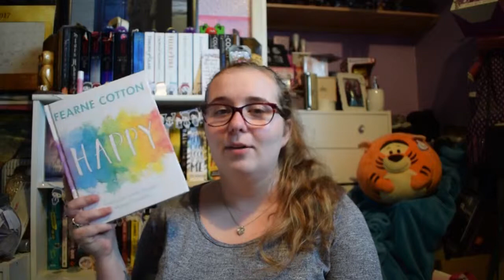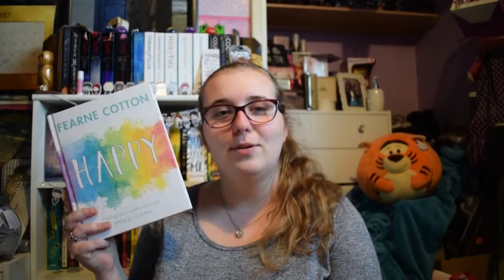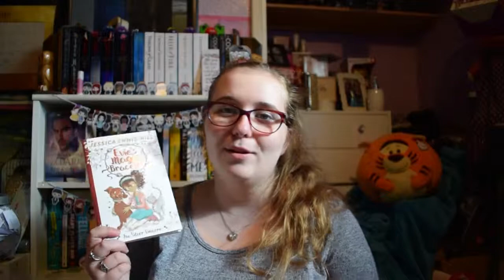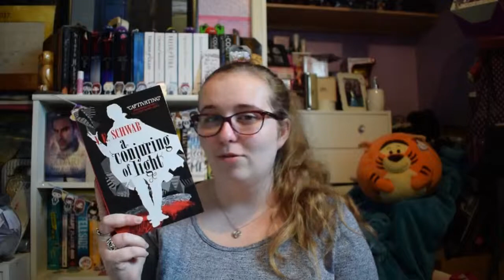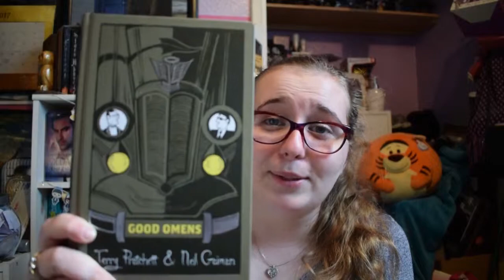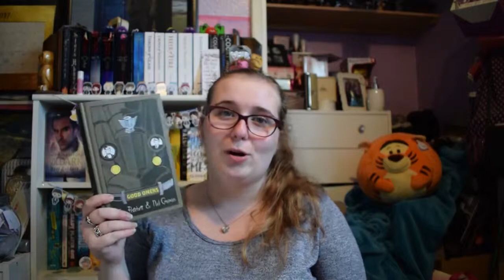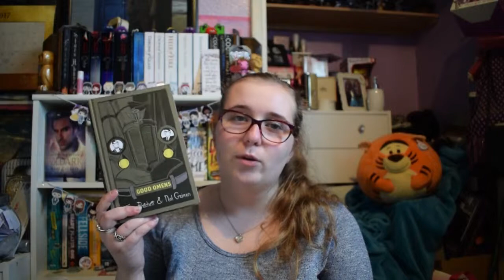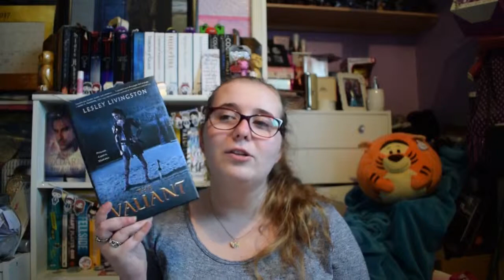AN EXTREMELY LATE MARCH BOOK HAUL!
Hi everyone!

Here's my March Book Haul! I'm SO sorry it's so late! I did film it at the end of last month - but didn't have time to upload it (hence the relations back to April within the video!

I have 2 more videos coming up shortly, so look out for them! I swear I'll try to be more frequent now!